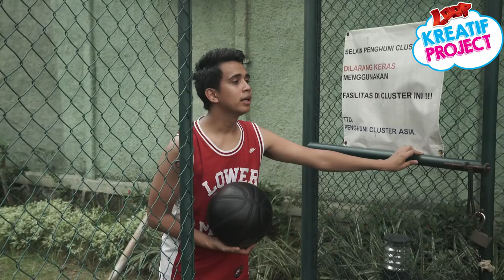LOOP KePo - Tips SkinnyIndonesian24 Buat Maksimalin Lokasi Shooting Kamu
Kak Andovi dan kak Jovi balik lagi nih buat bagi-bagi tips bikin video buat LOOPKePo2017. Di video kali ini, kita bakalan dapet tips buat yang ngerasa lokasi shooting kamu kurang oke. Seperti apa sih tips dari mereka? Yuk nonton aja videonya sampe abis

Jangan lupa juga buat submit video kerennya ekskul dan hobi kamu di ya! Siapa tau kamu yang menangin kolab bareng SkinnyIndonesian24 dan Salshabilla dan menangin hadiah seru lainnya!